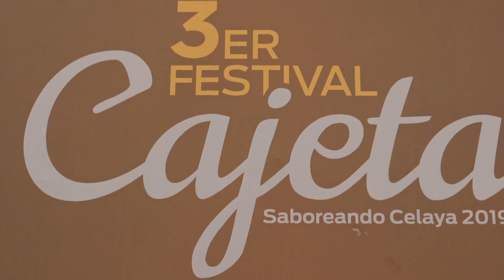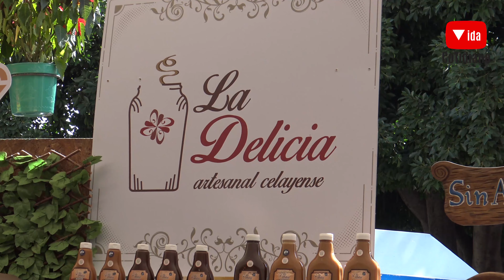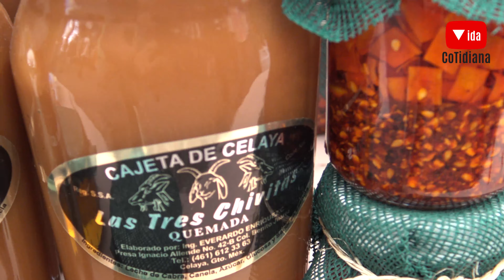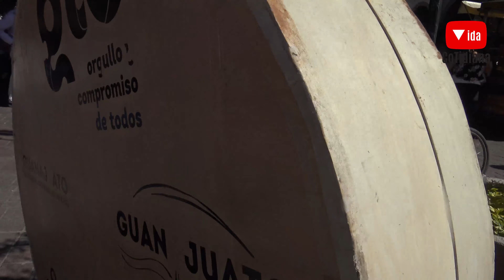3er Festival de la Cajeta en Celaya Guanajuato, probando la mejor cajeta del mundo, Vida Cotidiana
Degustando de la mejor cajeta del Mundo y de México